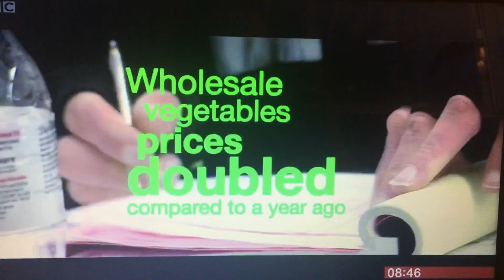January courgette shortage - why seasonality matters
Mid January we were asked by the BBC Breakfast team to comment on the current courgette shortage in the UK. Indeed, the conjunction of cold and wet weather in Spain and Portugal and a sudden rise of people wanting to eat a Mediterranean diet in January has created a shortage and a sharp rise in the price of courgette and other Mediterranean salad items. But should we really eat courgettes in January?